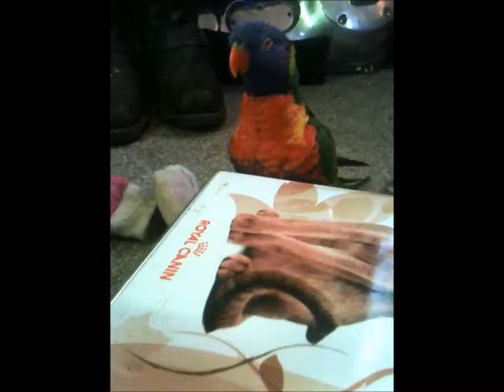Lorikeet Antics...My lil' Psycho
Psycho loves to HEAD BANG